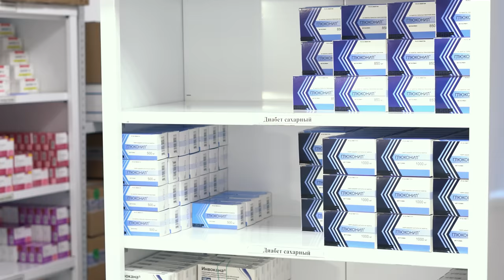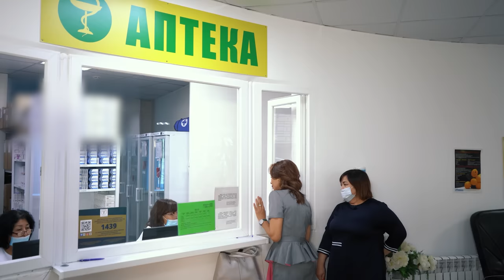БЕСПЛАТНЫЕ ЛЕКАРСТВА. НА 230 миллиардов тенге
В этом году государство потратило на лекарства для казахстанцев с хроническими  заболеваниями 230 миллиардов тенге.
Если раньше список медикаментов составляли на год, сейчас утверждают надолго и перечень постоянно увеличивается.
Закуп лекарств делает "СК-Фармация". В прошлом году 33% льготных медикаментов закупали у отечественных производителей.

Кому положены бесплатные лекарства в Казахстане?
Как встать на учет?
При каких заболеваниях можно получить медикаменты бесплатно?
Об этом я поговорила с руководителем "СК-Фармация" Ерхатом Искалиевым и главным врачом 5-ой поликлиники Астаны Алтыншаш Табулдиной.

00:00:00  Анонс
00:00:56  Лекарства бесплатно
00:02:54  Список бесплатных лекарств
00:03:14 Тысячи  препаратов выдаются бесплатно
00:03:30  поликлиника №5
00:04:11  Терапевт
00:05:27  ОСМС
00:06:55  Кто имеет право на бесплатные лекарства?
00:07:32  Как получить бесплатные медикаменты?
00:09:30  Очень важно, чтобы мы выдавали препараты хроническим пациентам
00:10:43   230 миллиардов тенге закуп лекарств
00:11:00  Как вы выбираете лекарства?
00:11:35  В прошлом году закупили почти 33% лекарств made in Kazakhstan
00:12:08  Отечественное производство
00:13:25   Фармацевтика
00:14:39   Мы не влияем на розничный рынок
00:15:46   За 3-4 года 189 миллиардов экономии
00:19:41   Аружан Саин орфанные лекарства
00:19:56   42 миллиона тенге  самый дорогой укол
00:21:08   Казахстан халкына
00:21:26   Получение бесплатных лекарств для пациентки Айгуль
00:23:32   Что творится сейчас на складах СК-Фармации?
00:27:50   Мы купили холодильники под файзер
00:28:25   Все виды вакцин у нас есть и мы их делаем
00:29:12   Если нет лекарства, этот вопрос к менеджеру поликлиники
00:30:03   Пациенты поликлиники №5
00:33:25  Инновационные препараты по сахарному диабету
00:33:50  Сахарный диабет
00:36:30  Что делать если человек получил отказ?
00:39:06  Придя в поликлинику с простудой, на что я могу рассчитывать ?
00:40:42  На что больше всего уходит денег?
00:43:21  На что может рассчитывать ребенок до года?
00:44:40  Все бесплатно, всем бесплатно - невозможно
00:45:25  Как вы боритесь с неэтичным поведением врачей?
00:49:36  Перечень бесплатных лекарств